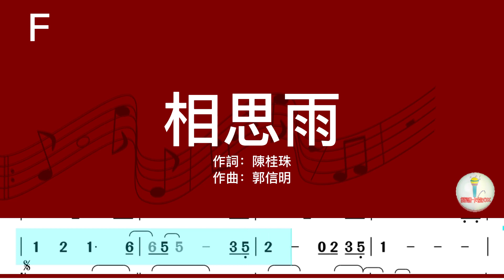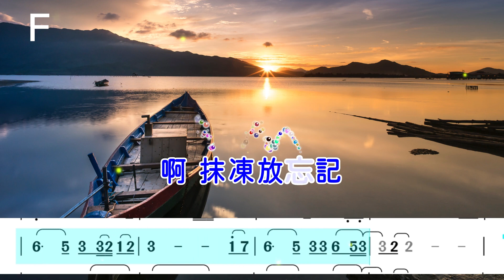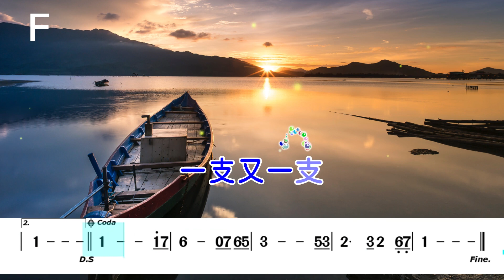(F調_原key)相思雨 | 純伴奏(簡譜+歌詞)動態歌譜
歌手：洪榮宏
作詞：陳桂珠
作曲：郭信明